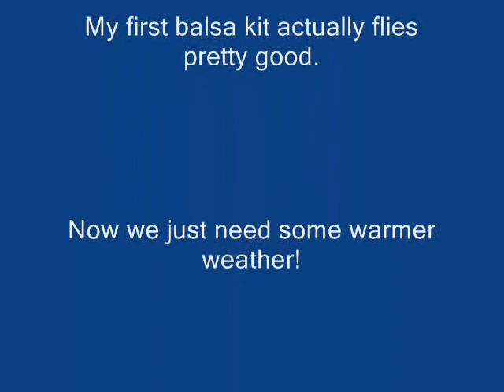Shaft 400 - electric r/c plane maiden flight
Maiden flight in freezing cold of a Steven's Aero Shaft 400.